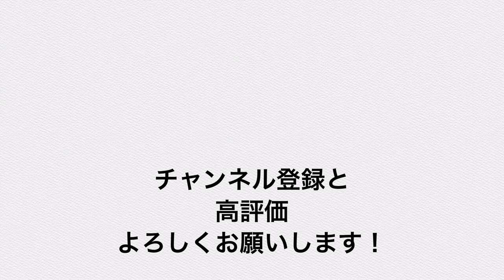自己紹介/GYUTUBER要秀人の半生を赤裸々に語る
これまで素性を明かしてこなかった投稿主ですが、今回はどんな人間か知ってもらおうということで自己紹介をしています。 ↓↓沖永良部を旅行してる気になれる再生リスト↓↓